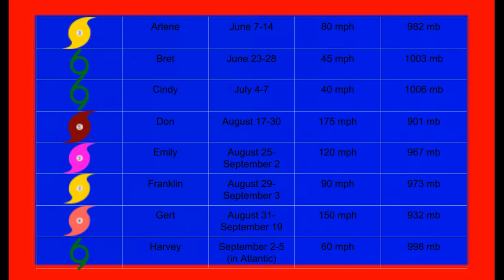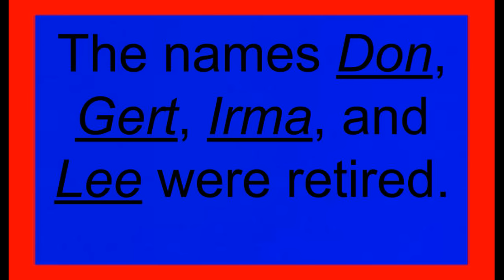2017 Atlantic Hurricane Season Prediction Animation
This is the 2017 Atlantic hurricane season which is how I think it will turn out. The next hurricane season prediction animation will be the 2017 Eastern Pacific hurricane season.
The retired names of this season were:
Don
Emily
Gert
Irma
Lee
In the comments below, you all have the opportunity to replace these names with names that have NOT been used before.